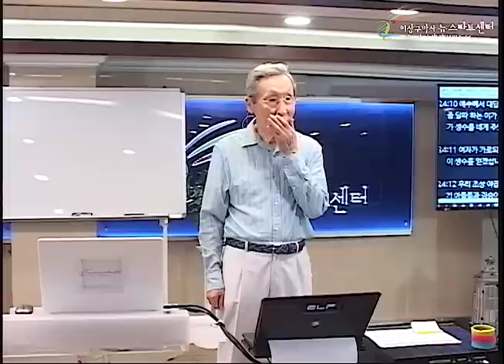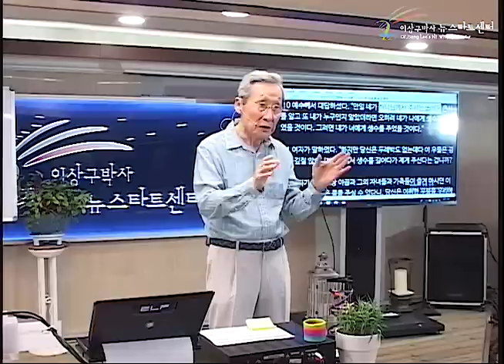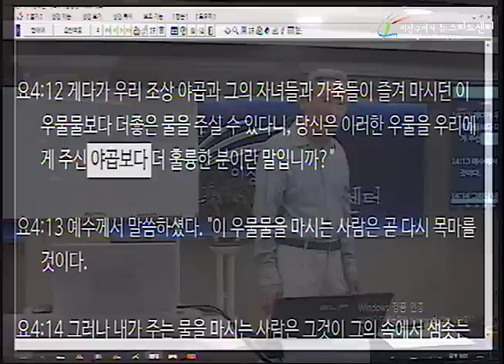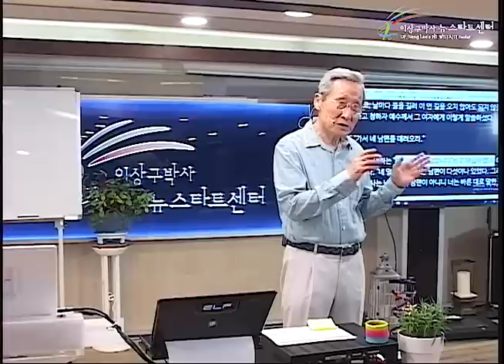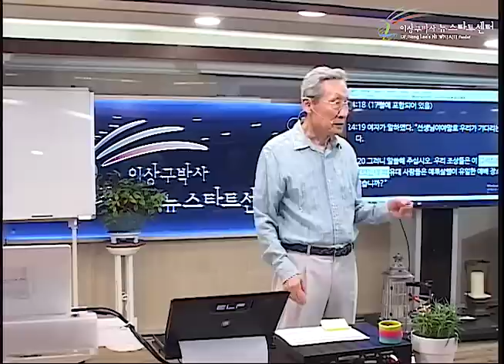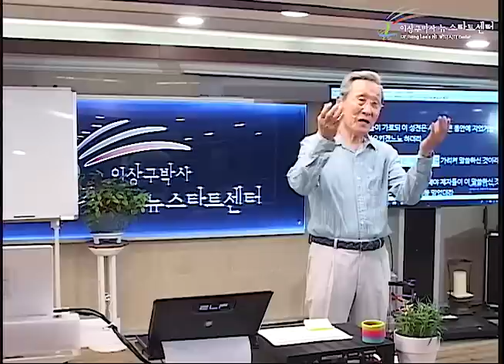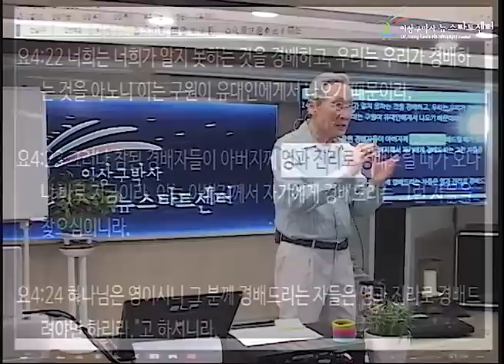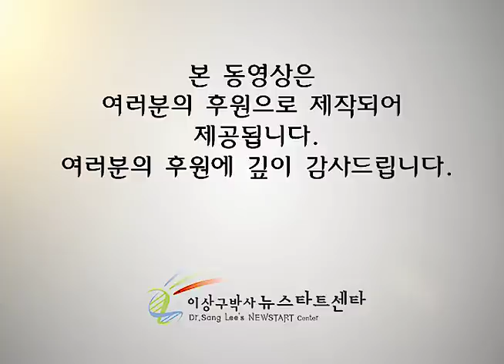H229 03 사마리아 창녀를 찾아가셨다